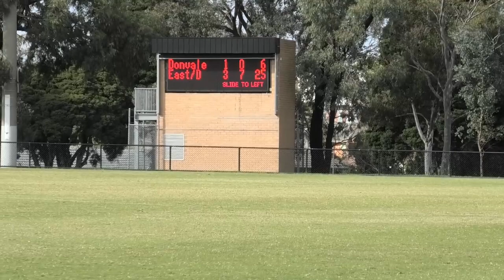Eastern Devils PREMIERS vs Donvale 30 04 2022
Todays game at Donvale between Eastern Devils and Donvale Premiers. Recording starts with 8 minutes of 2nd Quarter to go.